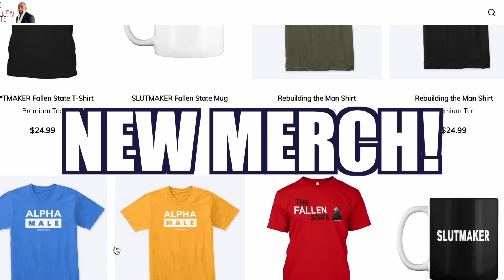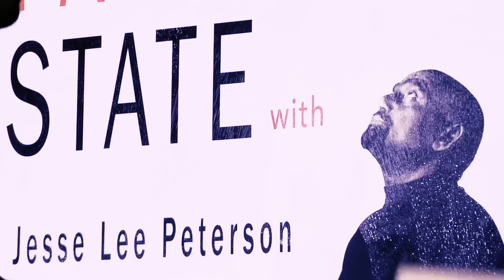Joins Jesse Again! (Ep. 363)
On this week's episode of TheFallenState TV, host Jesse Lee Peterson is joined by Sam Tripoli—He is a stand-up comedian and host of The Tin Foil Hat Podcast, who last appeared on the show five years ago. In this engaging reunion, Sam shares his journey over the past half-decade, offering fresh perspectives on comedy, conspiracy theories, and the current socio-political landscape. With his trademark humor and sharp wit, Sam and Jesse dive into a lively discussion about the intersections of comedy and truth, the evolution of his podcast, and the challenges of navigating today's world with an open mind and a sense of humor. Don't miss this dynamic episode that promises laughter, enlightenment, and a thought-provoking exchange of ideas. They touch on truth, faith, anger, forgiveness, politics, fatherhood, and much more! Tune in on Friday at 12 Noon Pacific Time / 3:00 PM Eastern Time to catch our premiere!